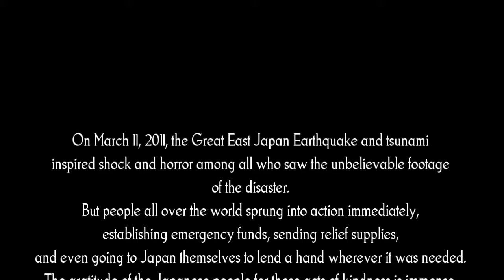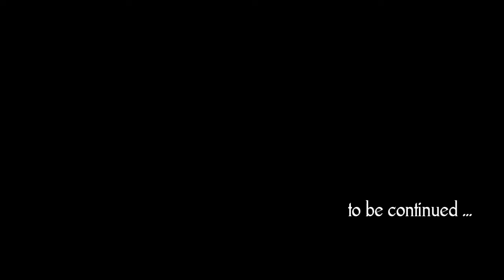ARIGATO from JAPAN - PART 2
OVERCOMING THE DISASTER
ARIGATO from JAPAN
Tohoku Folk Performance Group, Ondeko-za Taiko and Musicians:
WORLD TOUR KICK-OFF CONCERT in LA
March 2, 2012, Music Center of Los Angeles

SPECIAL EVENT - ARIGATO from Japan ( World Tour Kick Off Concert ) at the Music Center of Los Angeles. With the Support of the Consulate General of Japan. With the Invited Guests: O-Sensei Alexey Kunin - Founder & President of AJJIF GLOBAL, Consul General of Japan - Jun Niimi, Misako Ito - Director of Japanese Foundation, Yoshihiro Nihei - Arts & Culture Program Coordinator of the Japan Foundation, Local Government, City and State Officials, Press & Media Coverage, Japanese National TV. Supported by the Japanese Government. Sanctioned by the AJJIF GLOBAL - ALL JAPAN JU-JITSU INTERNATIONAL FEDERATION.